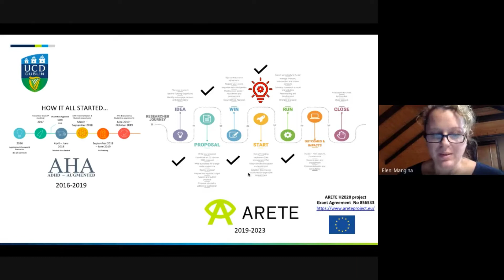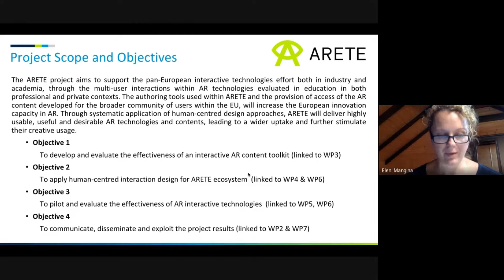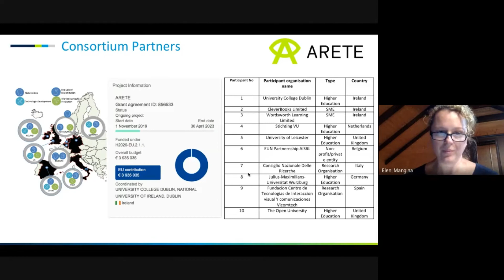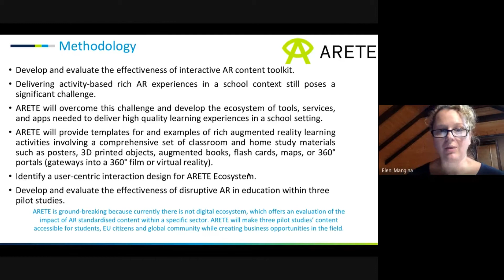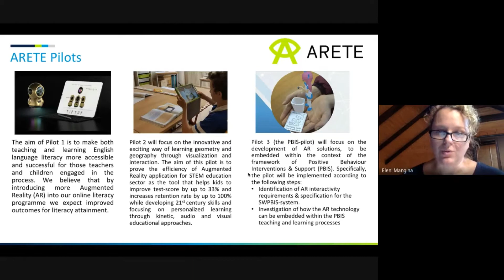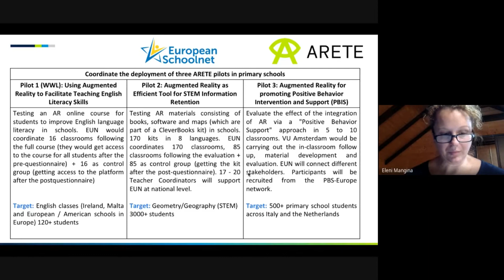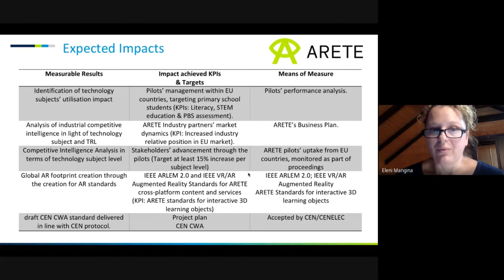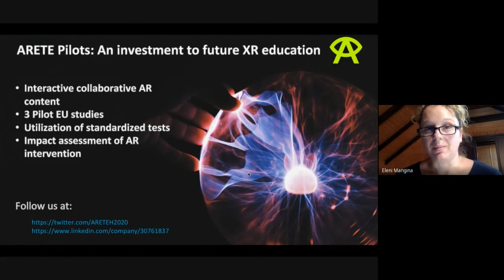ARETE Project Introduction